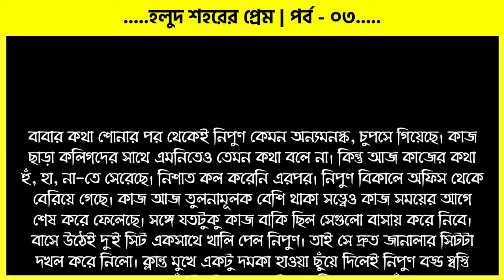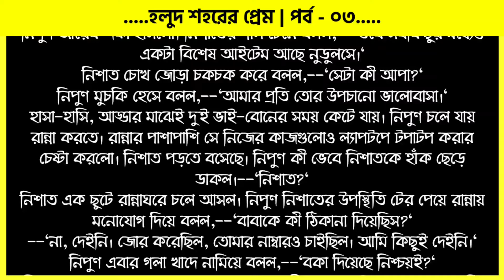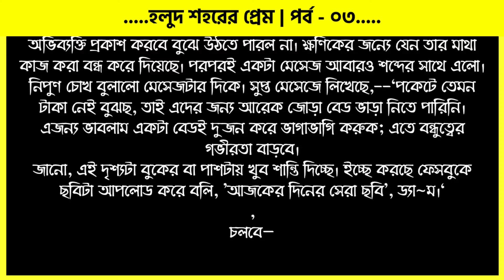হলুদ শহরের প্রেম | পর্ব - ০৩ | ভালোবাসার গল্প | Bhalobasar Romantic Golpo | VoiceIsFaruk